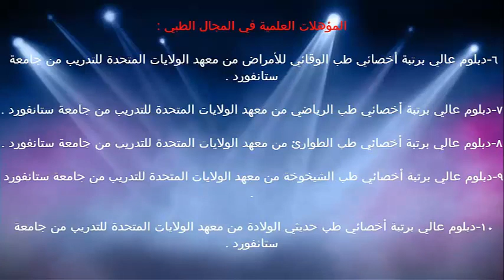علامات النوبات الربو الشديدة / الدكتور د.خالد بن سعود الحليبي اخصائي الطب الوقائي للأمراض